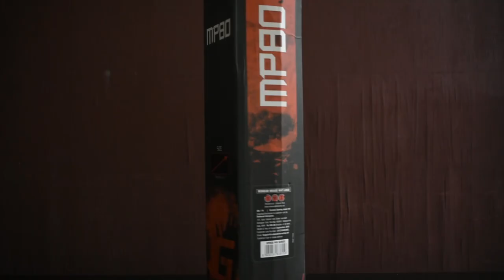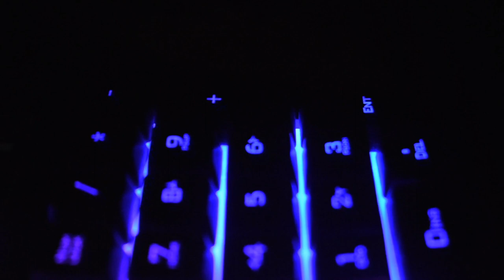Unboxing Budget RGB Gaming Keyboard and Mousepad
Unboxing :Cosmic Byte CB-GK-08 Corona Wired Gaming Keyboard with Rainbow LED
 [Not mechanical]
-Backlight: Rainbow backlit, 4 levels of brightness adjustment
Anti-ghosting: 19 anti-ghosting keys.
-Scratch resistant keys: Easy to clean keys with scratch - resistant inscriptions.

Redgear MP80 Speed-Type Gaming Mousepad

-Speed-type surface mousepad is designed with the use of great technology and craftsmanship especially for professional gamers

-Mouse Mat Size: 800mm x 300mm x 3mm

-Fit for all gaming mouse, regardless of sensitivity settings.

-Quick response for consistent in game control

-Incredibly smooth and fast

-Mouse moves quickly across the entire surface with zero hindrance